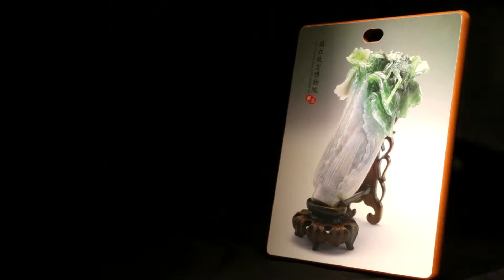木砧板中文版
冠彣-人造木砧板廣告